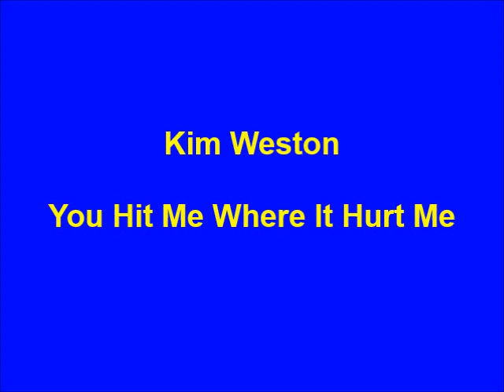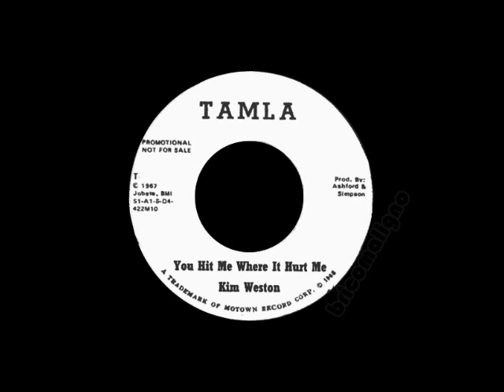Kim Weston - You Hit Me Where It Hurt Me